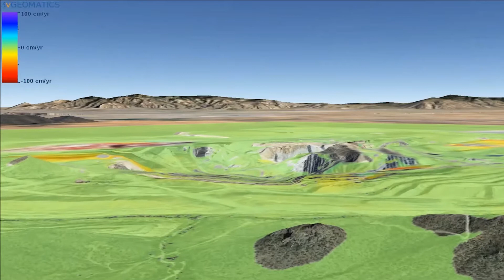GroundProbe's InSAR Service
The GroundProbe InSAR Service detects and monitors surface movement from above.